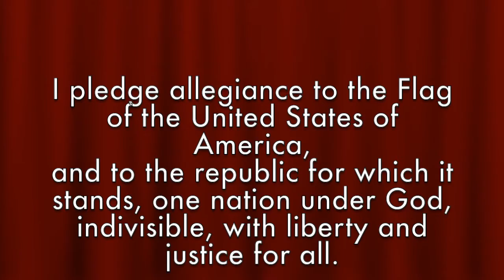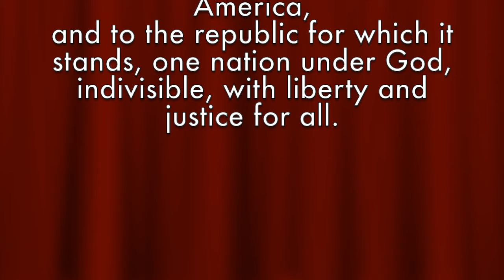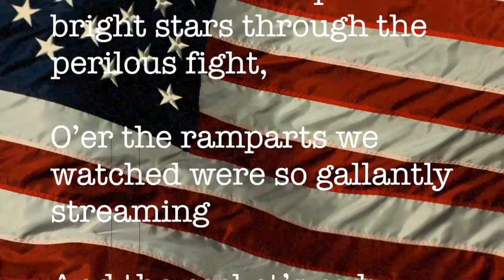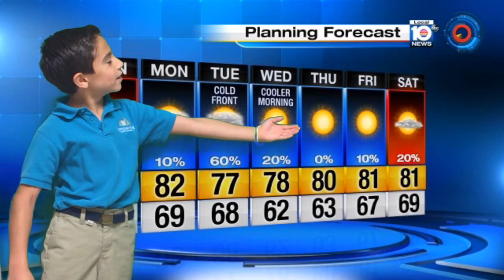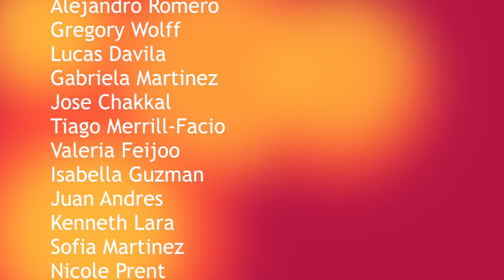Nov16 2016 DDCES Morning News